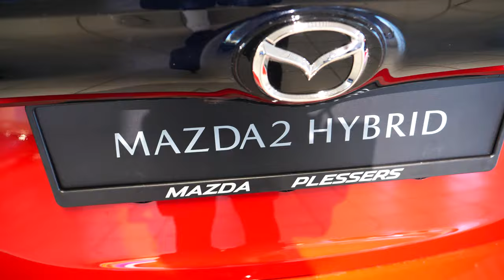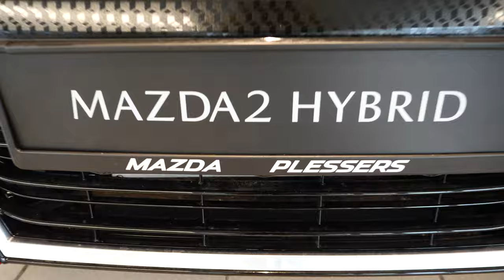MAZDA 2 HYBRID 2023 IN 4K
Mazda 2 Hybrid specs

Mazda's tiniest tot, the Mazda 2, is now on sale in Australia for 2023. It's more efficient than before, with a massaged look.
Scott Collie

Bringing self-charging full hybrid powertrain technology to the Mazda model range, the Mazda2 Hybrid1 is the outcome of a long-standing collaboration between Mazda Motor Corporation and Toyota Motor Corporation.

The two companies entered a long term partnership in 2015. Since then they jointly develop technologies for electric vehicles, connected-car technology, collaborated on advanced safety technologies, and expanded complimentary products.

The self-charging Mazda2 Hybrid is the perfect car for city life: with its expressive lines, attractive proportions, and compact size, it feels right at home in an urban setting - and is ready for any outer-city adventure. The newly introduced Mazda signature design elements express a sleek and sophisticated look. The 2024 Mazda2 Hybrid has received a new face with a true to Mazda bumper and grill design. Together with a unique rear - designed in the European Design Studio and featuring a liftgate garnish in body-colour - the setup creates a sporty look and gives the vehicle a mellow but expressive surface to showcase the craftsperson's handiwork. In line with other Kodo deigns the new Mazda2 Hybrid conveys a sense of vitality while keeping a simple stability and firmness at its core.

he Mazda2 Hybrid is a highly significant car for Mazda in Europe. The company is convinced that by offering a full fledge of sustainable technologies - ranging from battery-electric vehicles, hybrids and plugin hybrids, to using a rotary engine as a power generator - a multi-solution strategy is a quick and effective way to reduce emissions. With this strategy, Mazda will meet the European CO2 emission targets through to 2030 and beyond. Mazda will further accelerate the electrification of its model range under the multisolution approach: by 2030 the company will be offering a full range of electric vehicles for the most important segments of Europe. Ultimately, Mazda aims to achieve carbon neutrality in all its operations (including product, technology, manufacturing and sales) by 2050.

EXTERIOR

The Mazda2 Hybrid features cutting-edge intelligent hybrid technology which seamlessly transitions between electric, petrol and combination modes, giving the driver an agile and enjoyable driving experience in any situation. The compact car combines a 1490 cm³, 92 PS/68 kW three-cylinder petrol engine with a 59 kW electric motor for a total system power of 116 PS/85 kW. The 2024 hybrid accelerates from 0-100 km/h in 9.7 seconds and has a top speed of 175 km/h. It returns WLTP combined cycle fuel economy of only 4.3-3.8 l/100 km and CO2 emissions of just 97-87 g/km (wheel size-dependent).